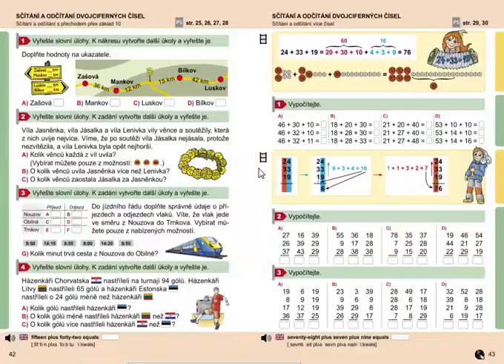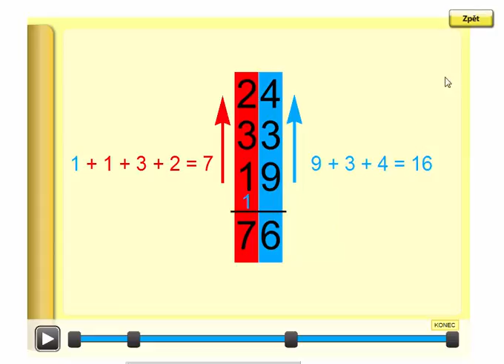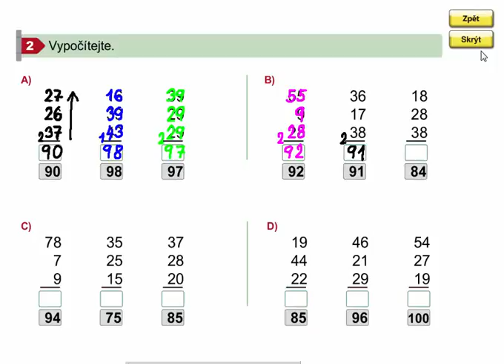Písemné sčítání více čísel, Matýskova matematika 7. díl, strana 43, cvičení 2